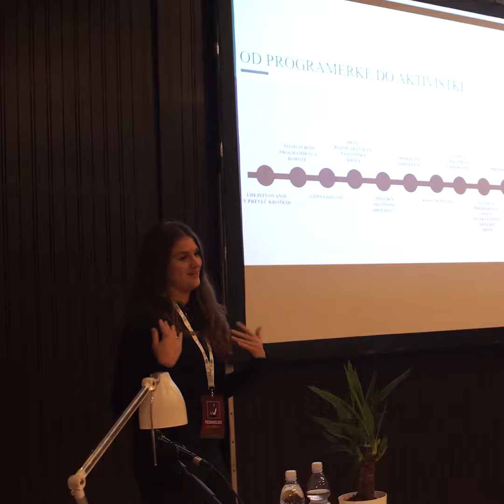4. konferenca mariborskih dijakov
4. konferenca mariborskih dijakov se je osredotočala na iskrenost v odnosih, delovnem okolju in socialnih omrežjih. Dijaška skupnost Maribor (DSM) je tako poskrbela za 4 različne goste, ki se v življenju osredotočajo na vsaj eno obliko iskrenosti, o kateri so tudi brez zadržkov spregovorili.